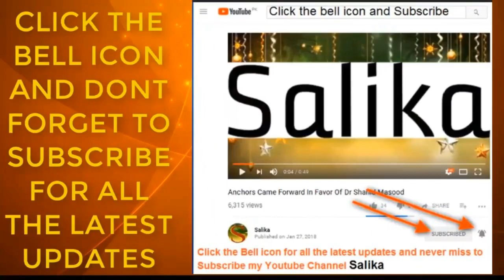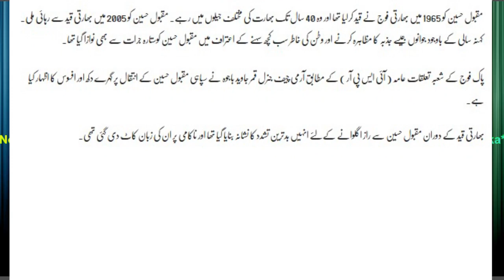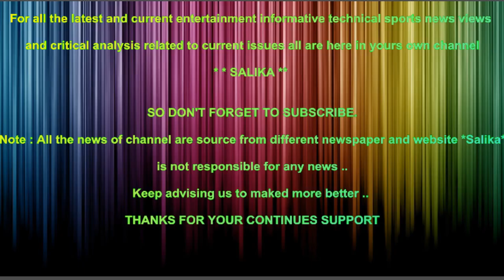SIPAHI MAQBOOL HUSSAIN KI NAMAZ E JANAZA AJ ADA KI JAYE GE